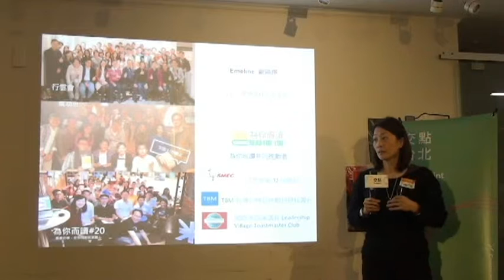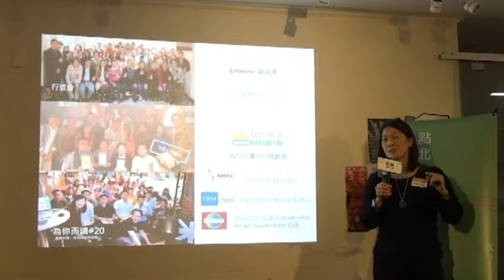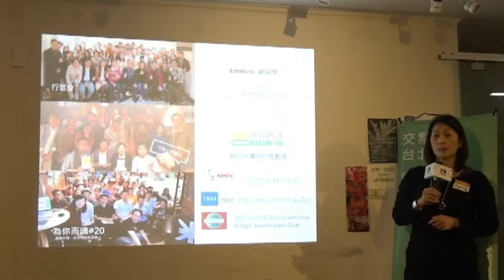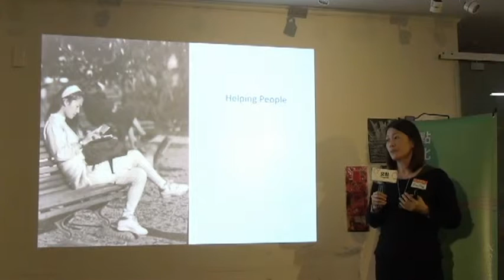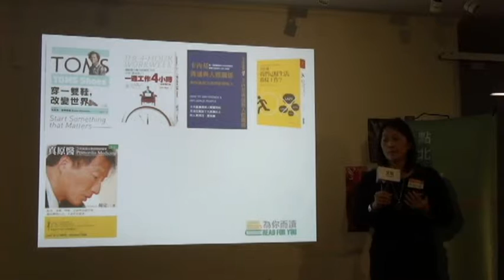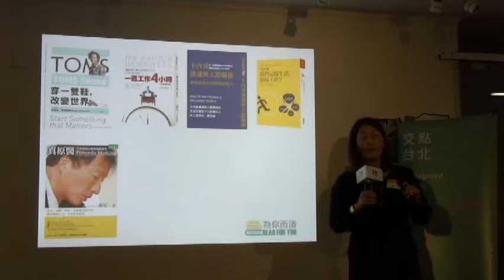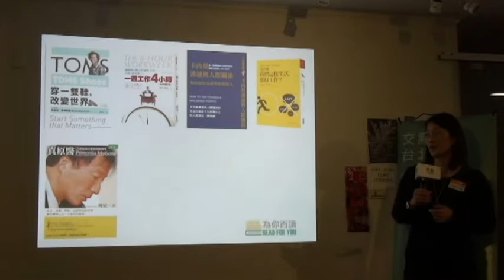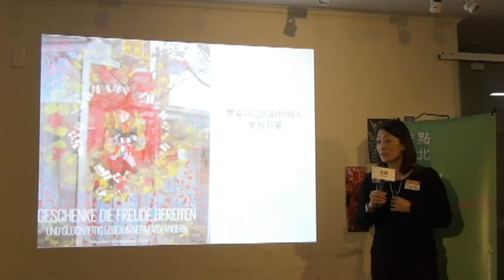交點台北2016.3月 - 歐陽瑛 Emeline - 下班後的跳閱人生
歐陽瑛 Emeline - 下班後的跳閱人生

下班後的跳閱人生 "下班後你都在做什麼呢？ 人生是由無數的選擇而形成的。很多人說，踏入職場後才知道自己的不足和學習的重要。閱讀是自己和自己的對話，社團是人和人的交流，生活的多元多彩從下班後開始!"